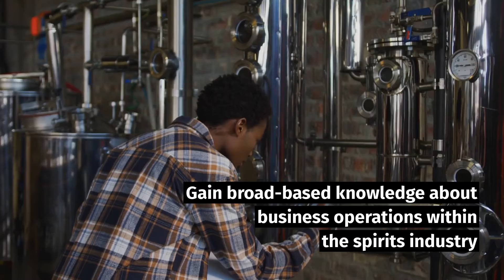Online MBA: Specialized graduate business certificates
Stand out in a competitive business landscape with a specialized business certificate, earned as part of your online MBA—at no extra time or cost!

By earning a certificate as an UofL online MBA student, you’ll gain expertise in vital business theories, practices, and leadership skills as well as specialized expertise in targeted areas—making you a more engaged and effective business professional and helping your expertise and resume to stand out in the industry.

Specialized Online MBA Business Certificate Options
• Distilled Spirits Business
• Family Business Management & Advising – just launched!
• Franchise Management
• Horse Racing Industry Business
• Managerial Analytics

Learn more today about how these certificates can help you stand out in a competitive market and prepare you to advance your career.